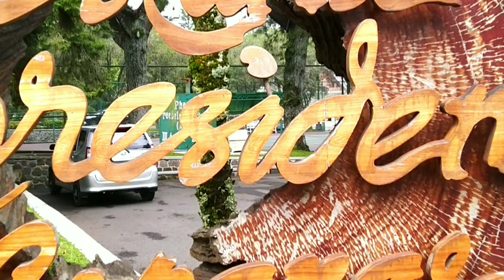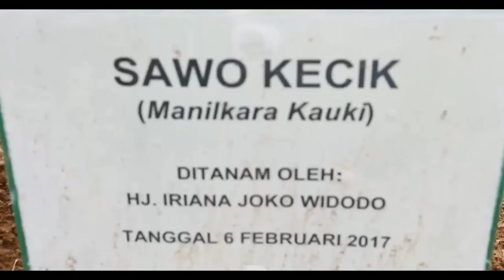Outing Class SMPIT Pondok Pesantren Darul Muttaqien Bogor | Istana Cipanas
Keseruan Outing Class Santri SMPIT DM Bogor ,di video ini AND PROJECTS belajar bareng di Istana cipanas mengenal sejarah istana kepresidenan cipanas, istana presiden ini terletak di kaki gunung gede. sejak jaman kolonial Istana Cipanas sudah di jadikan tempat tinggal para petinggi Gubernur Jendral Hindia Belanda. di Istana Ini Terdapat Pemandian air panas dan air mineral. Pendiri Istana Cipanas ini adalah Gubernur Jendral Gustaf Willem Baron Van Imhoff, dan juga penggagas pembangunan Buiten Zorg.

and projects berterima kasih kepada  Kepala Sekolah SMPIT PONDOK PESANTREN DARUL MUTTAQIEN, yang sudah bisa mengajak and projects untuk koleb video , dan terima kasih kepada adek² kece yang sudah membantu berjalannya pengambilan video.

Sumber foto :
1. Basuki Abdullah : Wikipedia.org
2. Dullah : Wikipedia.org
3. Soedjono : Wikipedia.org
4. Lee man fang : Wikipedia.org

editing video by :
kineMaster